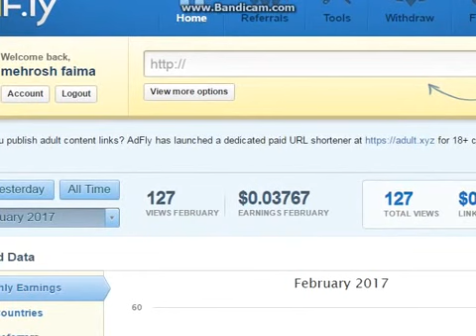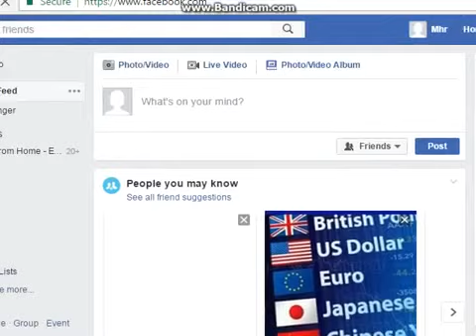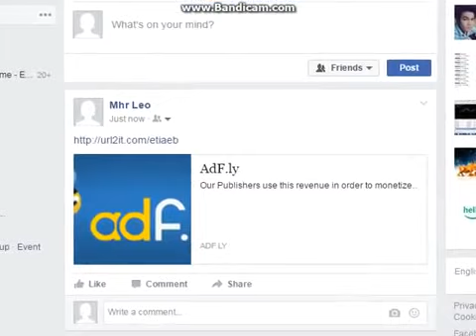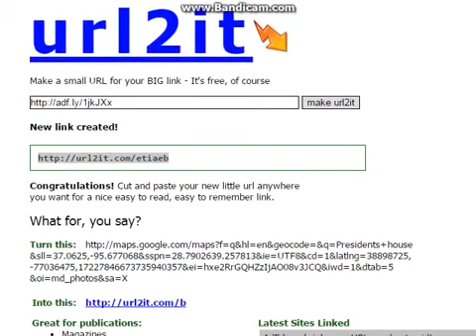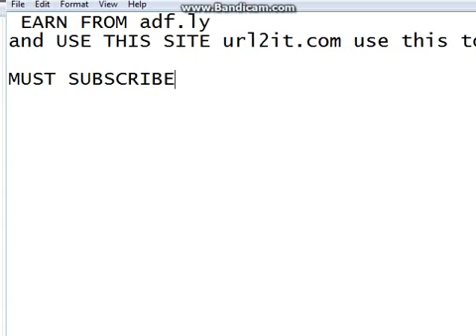How to Earn Money from Adf.ly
earn some money using Adfly online.